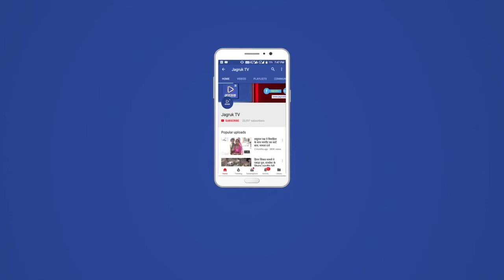Jagruk TV : नगर पालिका चुनाव शांतिपूर्वक हुए संपन्न, चुनावों में 82.57 प्रतिशत हुआ मतदान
सोजत सिटी
 सोजत नगर पालिका 2021के चुनाव शांतिपूर्वक संपन्न हुए। मतदान को लेकर शहर वासियों में काफी उत्साह नजर आया। निर्वाचन अधिकारी दौलत राम चौधरी के अनुसार  सवेरे 8:00 बजे से मतदान प्रक्रिया शुरू हुई परंतु सर्दी का मौसम होने के कारण 10:00 बजे तक 18.9 मतदान हुआ। उसके बाद मतदाताओं की भीड़ लगनी शुरू हुई तथा 1:00 बजे तक यह प्रतिशत बढ़कर 53.77 हो गया वही शाम 3:00 बजे तक यह मतदान प्रतिशत 71.36 हो गया। तथा शाम 5:00 बजे तक 82.57 प्रतिशत मतदान किया गया। नगर के  सभी 40 वार्डों में 56 बूथ बनाए गए थे तथा कोरोना गाइडलाइन के अनुरूप मतदान संपन्न करवाया गया तथा सभी जगह शांतिपूर्ण मतदान संपन्न हुआ जहां किसी जगह पर थोड़ा बहुत कोलाहल हुआ वहां पुलिस प्रशासन तत्काल पहुंचा तथा शांतिपूर्ण मतदान के लिए प्रक्रिया को आगे बढ़ाया गया सोजत नगर पालिका के 40 वार्ड में 115 प्रत्याशियों का भाग्य का निर्णय ईवीएम में बंद हो गया सवेरे से ही मतदान को लेकर युवाओं में उत्साह नजर आया तो दिव्यांग लोगों को व्हीलचेयर एवं बुजुर्ग लोगों को हाथों में उठा कर लाए गए। वही नेहडा बेरा पर एक 110 वर्षीय बुजुर्ग महिला भाणी देवी को पलंग पर लाकर मतदान करवाया गया। वहीं प्रत्याशी एक-एक मतदाता को मतदान केंद्र पर पहुंचाने के लिए भरसक प्रयास करते दिखाई दिए कई बूथों पर 100 वर्ष से ज्यादा आयु के मतदाताओं ने मतदान किया तो कई बूथों पर दिव्यांगों ने भी मतदान किया मतदान प्रक्रिया के दौरान पुलिस उपाधीक्षक डॉ हेमंत कुमार जाखड़ एवं सीआई रामेश्वरलाल भाटी सहित पुलिस प्रशासन आरएसी के जवान के जवान पूरी तरह से चाक-चौबंद रहा तथा मोबाइल दल प्रत्येक बूथ पर घूमते रहे वहीं बीएलओ, प्रगणको एवं आंगनवाड़ी कार्यकर्ताओं ने भी चुनाव प्रक्रिया संपादन में महत्वपूर्ण भूमिका निभाई। वही इस बार पालिका क्षेत्र के 40 वार्ड में 115 प्रत्याशियों ने अपना भाग्य आजमाया इन सभी का भाग्य गुरुवार को ईवीएम में बंद हो गया जो आगामी 31 जनवरी को उनके किस्मत की चाबी खुलेगी।

रिपोर्ट नथाराम बौराणा